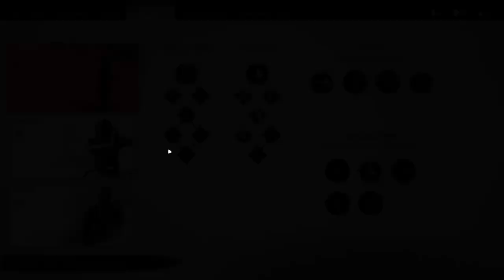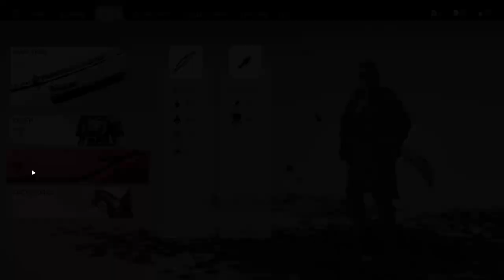GHOST OF TSUSHIMA GAMEPLAY WALKTRHOUGH PART 5 [PC]